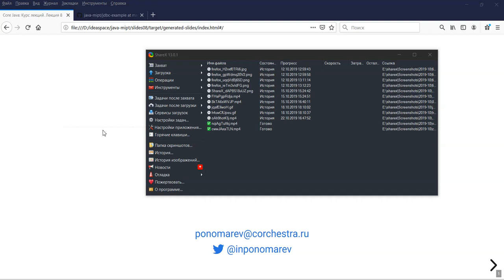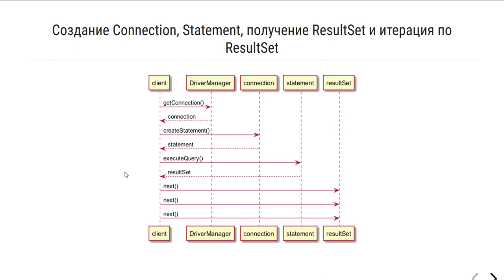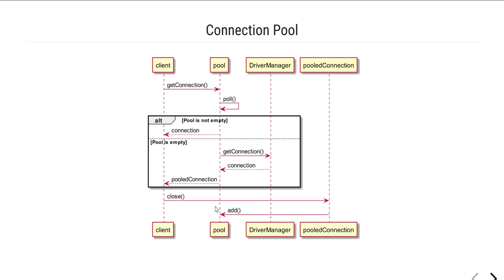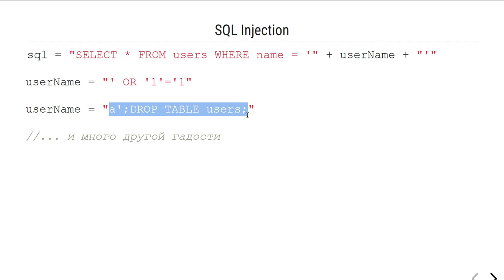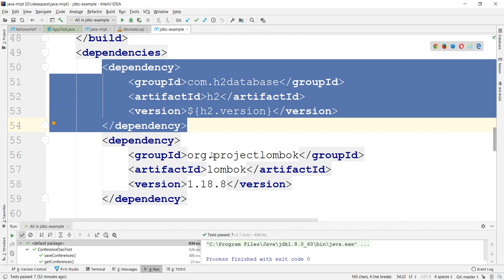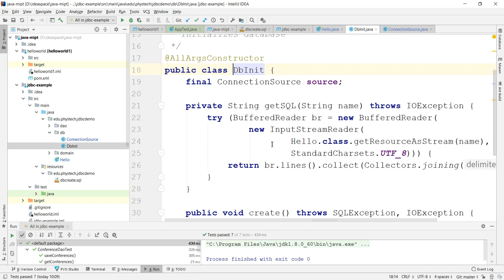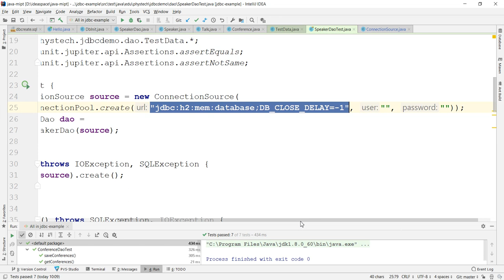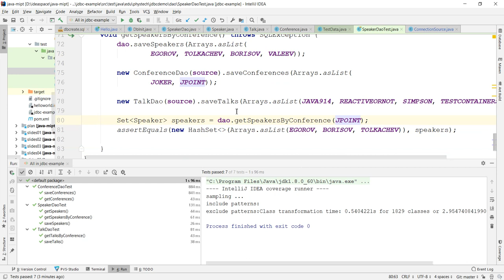Core Java. Лекция 8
JDBC: основные принципы и использование.
Разбор примера кода приложения, работающего с базой данных через JDBC